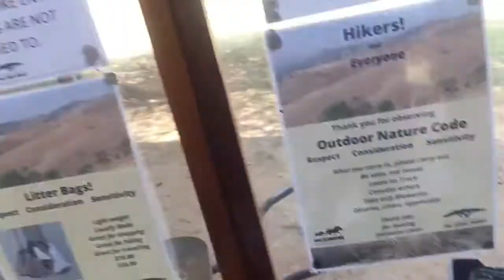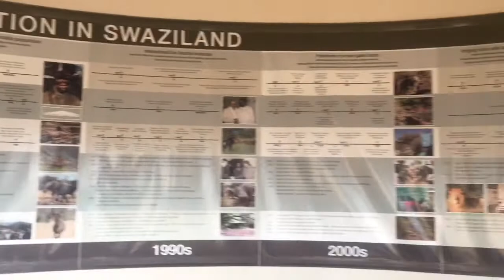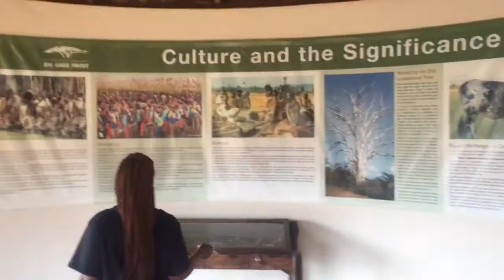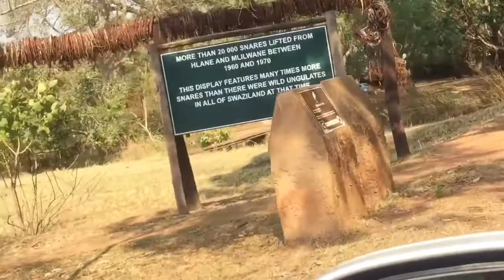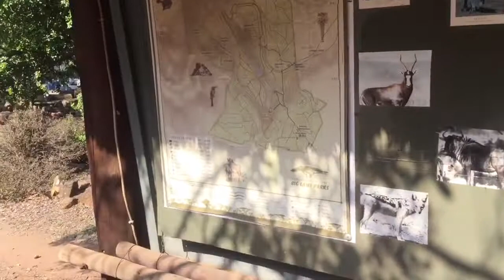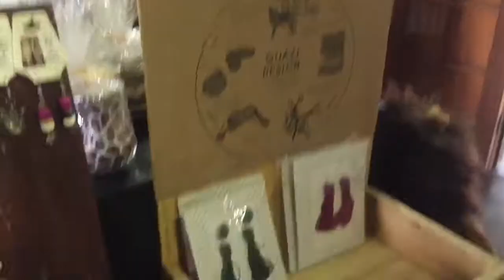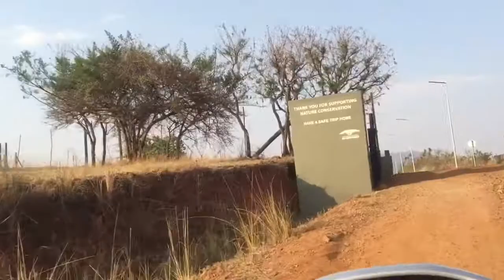Vlog:Mlilwane wildlife Sanctuary ||Place to visit in Eswatini ||First time vlog✨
A very cool quiet place to visit in Eswatini it’s around Lobamba✨

Musician: @iksonmusic
Musician: @iksonmusic